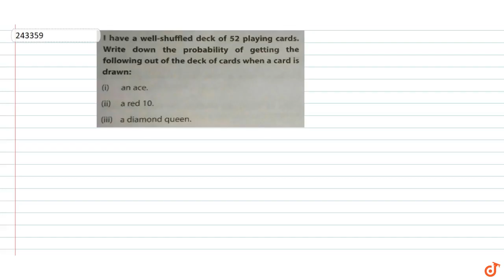I have a well-shuffled deck of 52 playing cards. Write down the probability of getting the fo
To ask Unlimited Maths doubts download Doubtnut I have a well-shuffled deck of 52 playing cards. Write down the probability of getting the following out of the deck of cards when a card is drawn:(i) an ace (ii) a red 10 (ii) a diamond queen.